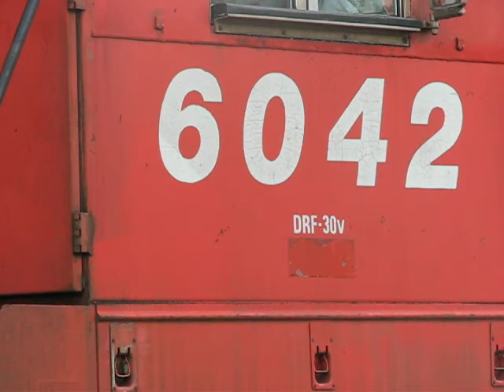CP RAIL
take a look at the cpr!